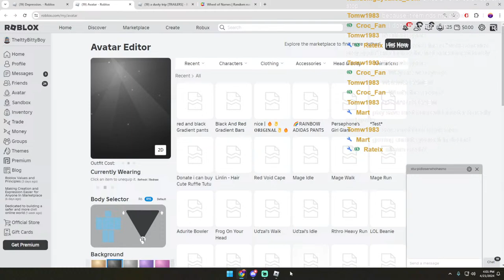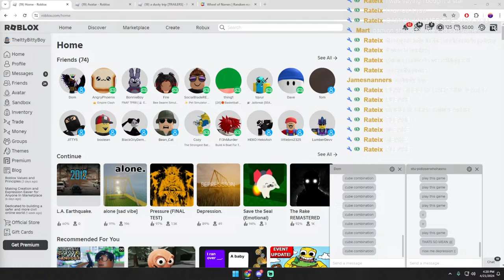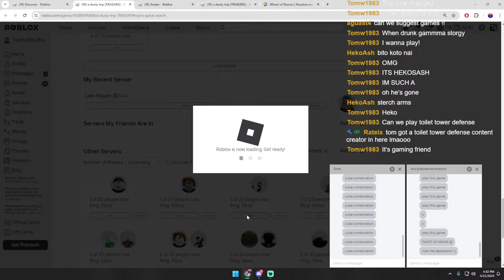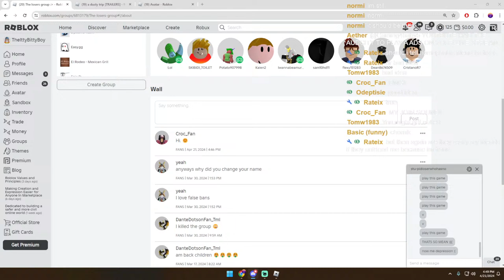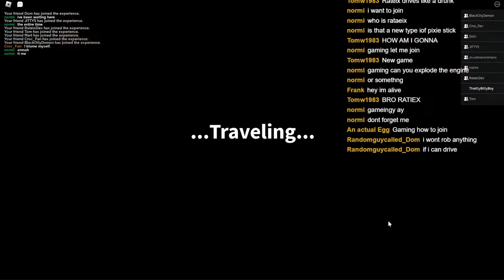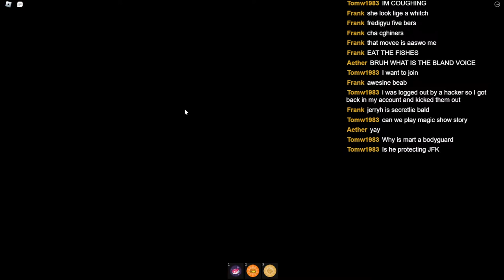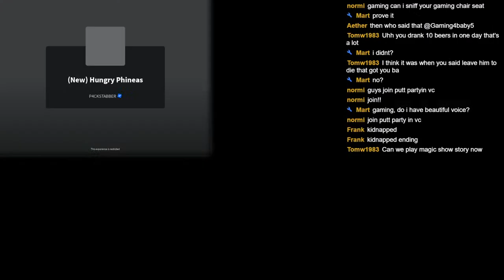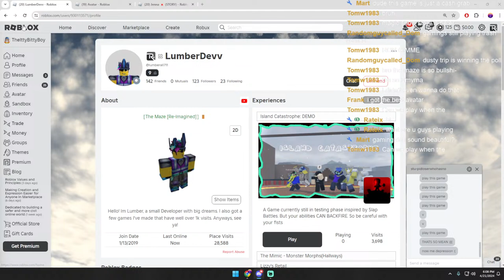shut up roblox games are austom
I stream when i feel liek it idio t  but only 1 time on the weekend at 4 pm est

(use this to join me in public games)

My GamingLegends members - DataByte

If you want me to friend you you have to get a membership from pressing join or clicking the link down below and i will have you added for however long you have the membership

Most resent Member - 1/16/2024 - DataBye - Gifted
Most resent Donator - 1/21/2024 - Croc_fan - 6.35$
1th Top donator - Mr. Cannon     - $557
2nd Top donator - Croc_Fan       - $434.25
3nd Top donator - Nothing….     - $330